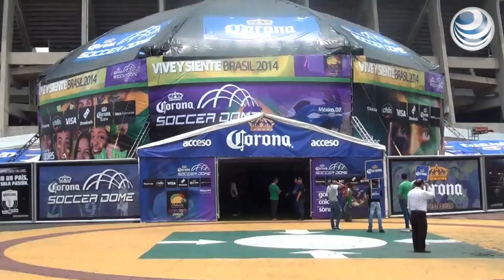Soccer Dome, la experiencia del estadio mundialista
Cientos de aficionados al fútbol se dieron cita en la explanada del estadio azteca para ser parte de la experiencia Soccer Dome, un concepto innovador en el que se disfrutan los partidos del mundial en un ambiente similar al de un estadio, con gradas y palcos que pueden alojar cada día un poco más de 1000 personas, cuenta con 4 pantallas gigantes instaladas de forma estratégica para que cualquier asistente tenga la mejor visibilidad desde el lugar que se encuentre.